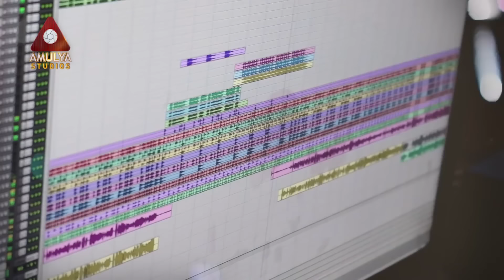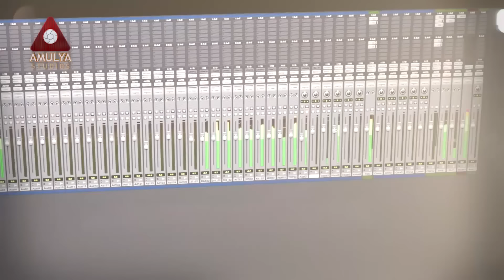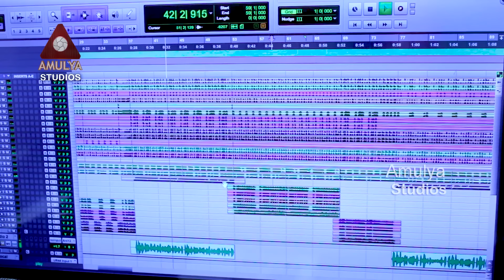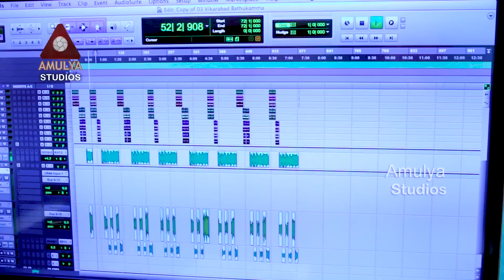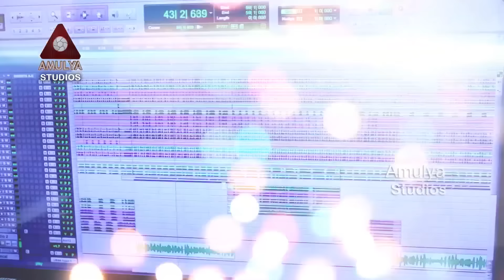2019 Super Hit Janapada Songs | Telugu Private Video Songs | Amulya Studio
2019 Super Hit Janapada Songs. Telugu Private Video Songs only on Amulya Studio.

Patta Golusula Meda Super Hit Folk Song | New Telugu Folk Song 2019 | Janapada Songs | Amulya Studio